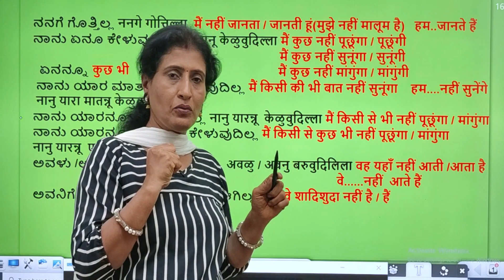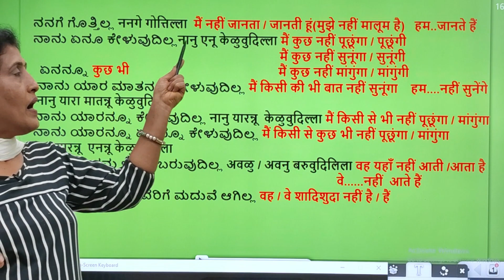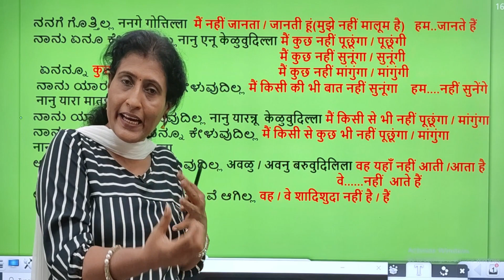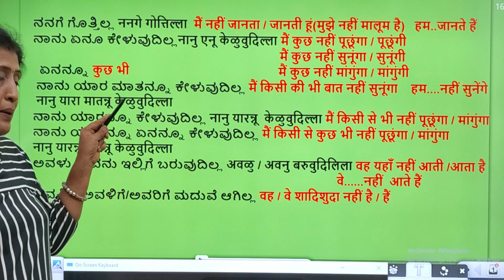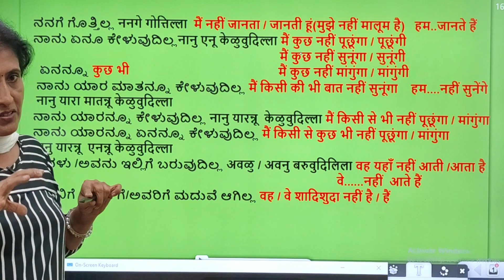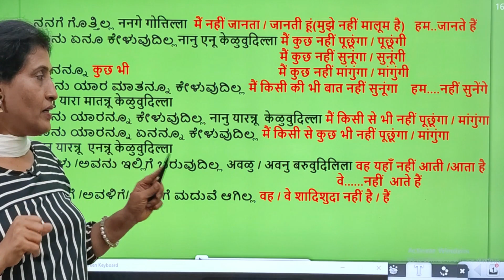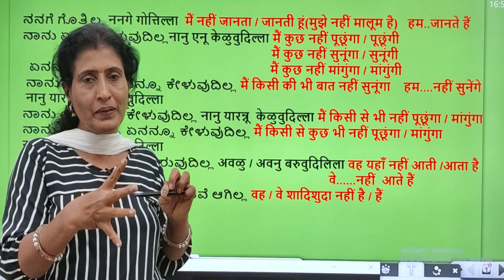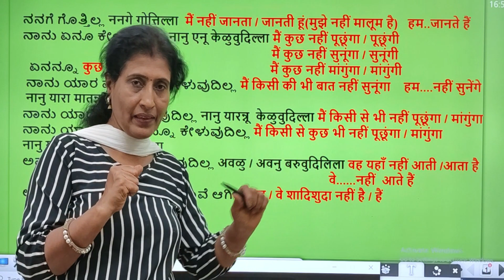Daily use sentences for Hindi learning beginners 4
Daily use sentences for Hindi learning beginners 4,Spoken Hindi through Kannada#hindilearning#hindilearningthroughkannada